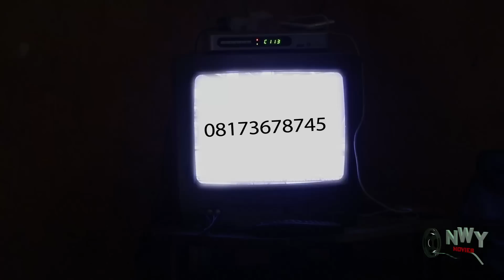Okon The President 3 - 2018 Latest Nigerian Nollywood Comedy Movie Full HD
This is an expose on how Landlord keep their agreement promises to the poor tenants.
STARRING::Bishop Emeh Umoh

Watch Best Of Nigerian Nollywood Movies , Musics , and short skits ,Watch Best of Nigerian actress,Best Of Nigerian Actors, Best Of Mercy Johnson, Best Of Ini Edo, best of tonto Dikeh, in Nollywood movies, action, Romance, Drama, epic, Only on youtube Best Of Nollywood Channel, see clips, trailer's and exclusives on Nollywood Movies. This Youtube channel brings you the best on Nigerian movies free, Hot, watch movies online here on this channel